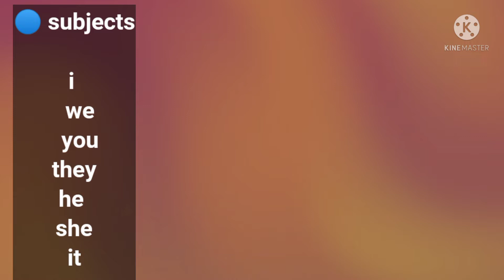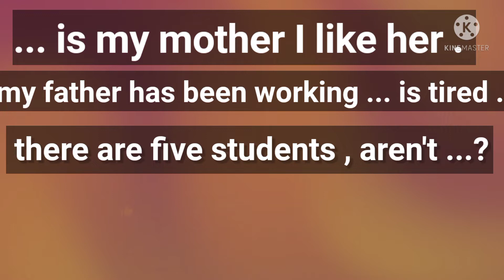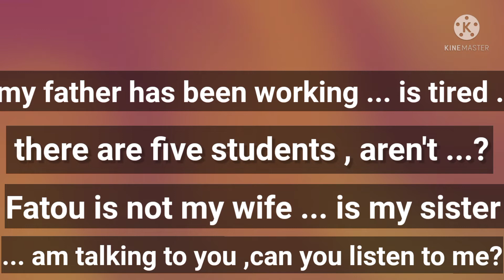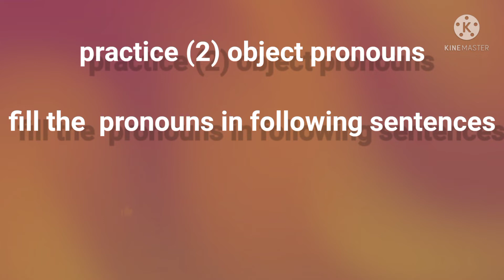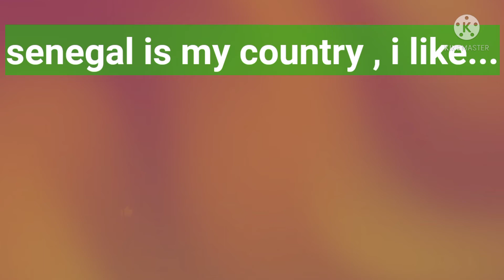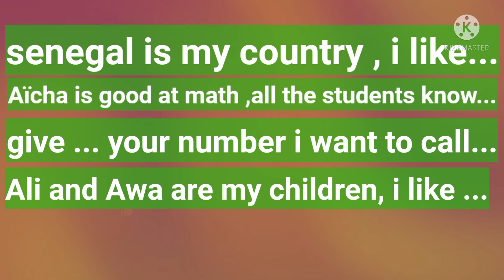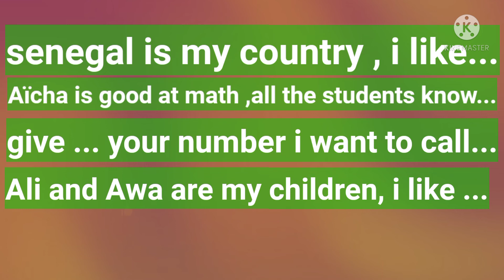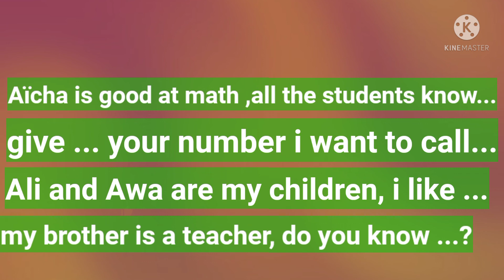Exercise🗒️✍️:Personal pronouns 👉subject & object